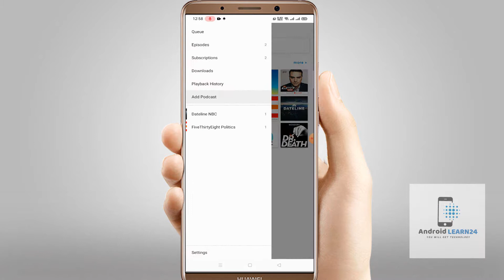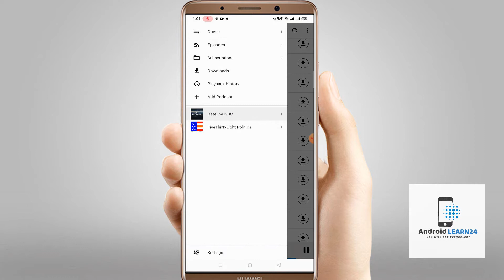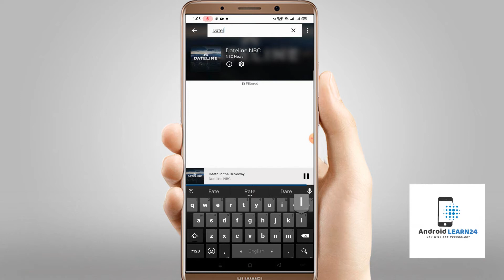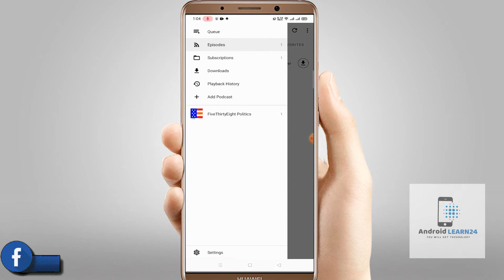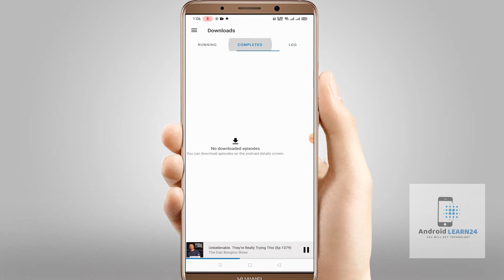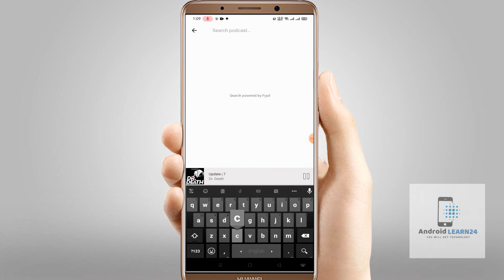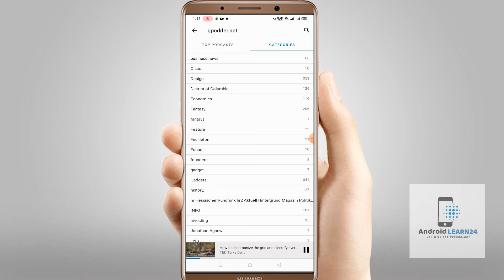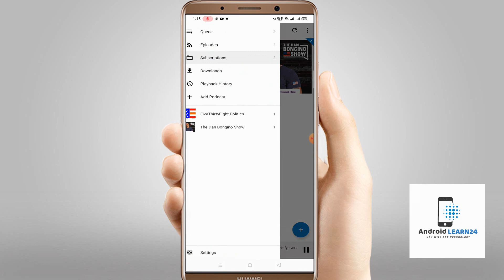Free Source Code || How to make podcast app in android studio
I can make any apps for your company and Your own apps. I can promote android apps on my YouTube channel
If anyone needs any android apps for your company and want to promote your apps.

AntennaPod is a podcast manager and player that gives you instant access to millions of free and paid podcasts, from independent podcasters to large publishing houses such as the BBC, NPR, and CNN. Add, import, and export their feeds

hassle-free using the iTunes podcast database, OPML files, or simple RSS URLs.
Download, stream or queue episodes and enjoy them the way you like with adjustable playback speeds, chapter support

and a sleep timer.
Save effort, battery power and mobile data usage with powerful automation controls for downloading episodes (specify

times, intervals, and WiFi networks) and deleting episodes (based on your favorites and delay settings).

Made by podcast-enthusiasts, AntennaPod is free in all senses of the word: open source, no costs, no ads.

Import, organize, and play
• Manage playback from anywhere: home screen widget, system notification, and earplug and Bluetooth controls
• Add and import feeds via the iTunes and gPodder.net directories, OPML files, and RSS or Atom links
• Enjoy listening to your way with adjustable playback speed, chapter support, remembered playback position and an

advanced sleep timer (shake to reset, lower volume)
• Access password-protected feeds and episodes

Keep track, share & appreciate
• Keep track of the best of the best by marking episodes as favorites
• Find that one episode through the playback history or by searching titles and show notes
• Share episodes and feeds through advanced social media and email options, the gPodder.net services, and via OPML

export

Control the system
• Take control over automated downloading: choose feeds, exclude mobile networks, select specific WiFi networks,

require the phone to be charging and set times or intervals
• Manage storage by setting the number of cached episodes, smart deletion, and selecting your preferred location
• Adapt to your environment using the light and dark theme
• Back-up your subscriptions with the gPodder.net integration and OPML export

android studio,
android tutorials,
android tutorials in English,
app bar material design,
android programming,
android development,
android studio tutorial for beginners,
android course,
android training,
android beginner tutorial,
android Advance Tutorial,
android professional Tutorial,
android bangla Tutorial,
android beginner tutorial,
How to make  podcast app in android studio,
How to make a podcast app with source code in android studio,
online podcast app,
live streaming app,
online live streaming app,
live podcast app,
how to start a podcast,
podcast app,
podcast apps,
podcast tutorial,
how to make an anchor podcast,
how to create a podcast android app,
android apps,
best android apps,
podcasting,
best podcast app,
best podcast app for android,

LINKS??